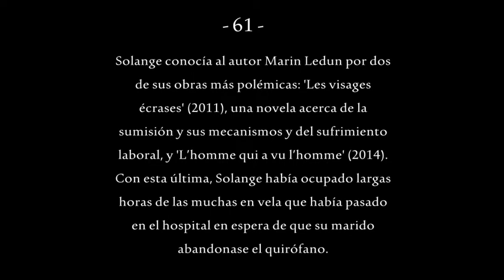El polémico autor Marin Ledun - 61 -